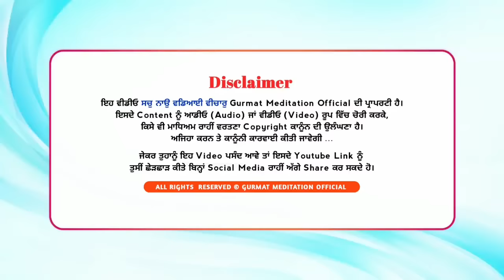Maya da sookham khel | mann maya naal kiven judya | Akath katha 03.03.2024 | Bhai Dharamjit Singh ji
Akath katha 03 March 2024
ਮਾਇਆ ਸਾਡੇ ਸਰੀਰ ਤੋਂ ਸ਼ੁਰੂ ਹੁੰਦੀ ਹੈ
ਮਨ ਮਾਇਆ ਨਾਲ ਕਿਵੇਂ ਜੁੜਿਆ
Maya da sookham khel

G. Prabh Milnae ka Chao, Gurusar Kaunke, Jagraon, Ludhiana

Bhai Dharamjit Singh Ji INDIA (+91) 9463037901
Bhai Amrik Singh Ji Madhpur INDIA (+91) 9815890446
Bhai Amanpreet Singh Ji INDIA (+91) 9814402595
Bhai Hari Singh Ji INDIA (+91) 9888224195
Bhai Bhupinderpal Singh Ji INDIA (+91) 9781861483
Bhai Tejinder Singh Ji INDIA (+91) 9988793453
Bibi Parminder Kaur Ji INDIA (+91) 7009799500
Bhai Nirmal Singh Ji INDIA (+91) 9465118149
Bhai Jarmanjit Singh ji AUSTRALIA(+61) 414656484
Bibi Gurwinder Kaur Australia AUSTRALIA(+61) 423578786
Bhai Jagtaar Singh Ji UK (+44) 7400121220
Bhai Sukhwinder Singh Ji UK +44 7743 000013
Bhai Parminder Singh Ji  USA (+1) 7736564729
Bhai Kuljit Singh Raunta CANADA (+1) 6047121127
Bhai Sukhdev Singh ji CANADA (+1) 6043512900
Bhai Jaideep Singh Ji CANADA (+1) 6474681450